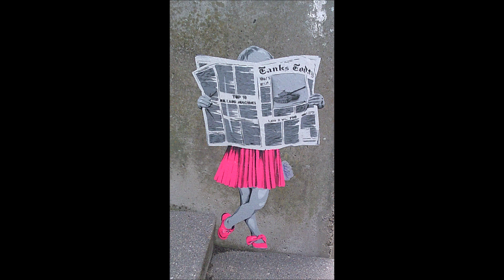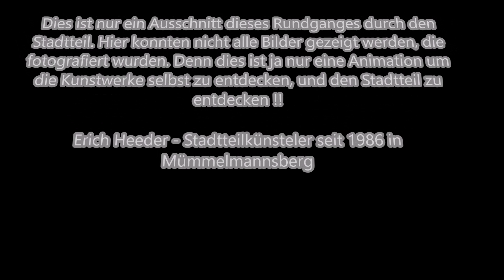Street Art im Oktober 2023 in Mümmelmannsberg / Erich Heeder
Über 100 Street-Art-Kunstwerke von verschiedenen Künstler:innen aus ganz Europa verwandeln den Hamburger Stadtteil Mümmelmannsberg in eine große kostenlose Freiluftgalerie und laden ein auf Kunst-Entdeckungstour zu gehen und gleichzeitig den Stadtteil (neu) kennenzulernen. Ab dem 7. Oktober kommen rund 70 neue Kunstwerke dazu. Also auf nach Mümmelmannsberg!

Street Art auf eigene Faust entdecken
Rund 100 Street-Art-Kunstwerke haben Mümmelmannsberg in die vielleicht größte kostenlose Freiluftgalerie Hamburgs verwandelt. Die Google Maps Karte hilft dir dabei, die Kunstwerke zu entdecken. Die vorgeschlagene Route bietet dir die Möglichkeit bei einem Spaziergang durch Mümmelmannsberg versteckte Street Art zu entdecken und gleichzeitig den Stadtteil kennenzulernen. Viel Spaß bei der Bildersuche!